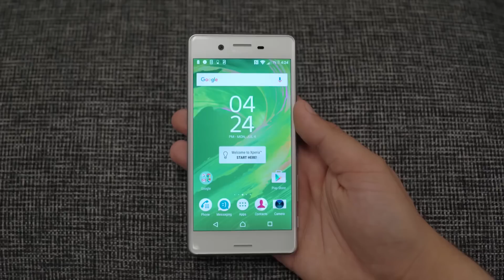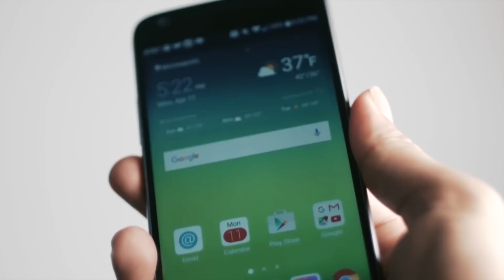Don't Buy a New Smartphone Right Now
You shouldn’t buy a new smartphone right now. If you do, you’ll almost certainly regret it in just a couple of months.